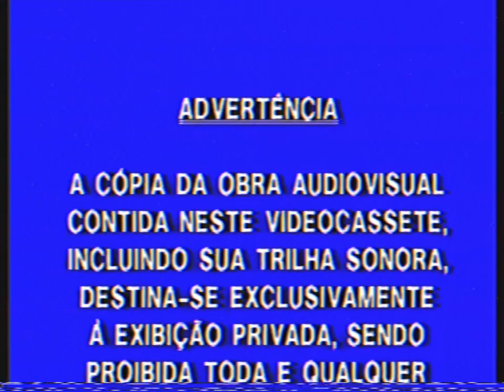Opening To Open Season 3 2011 Brazilian VHS